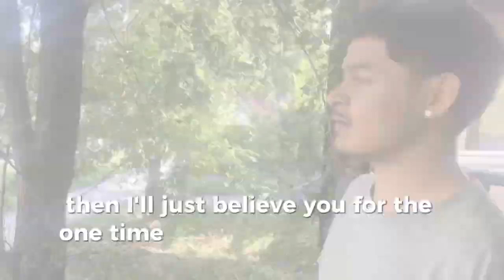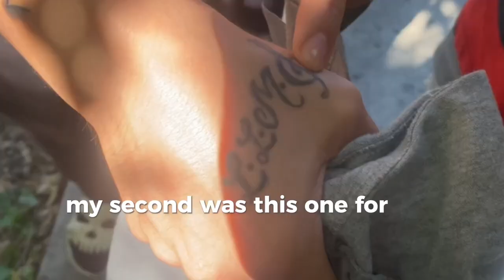Ep 2 - Yhapojj and Friends